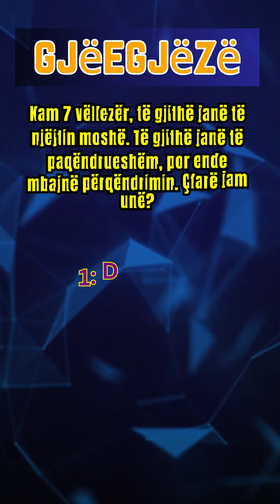Gjeni Gjeegjezen nese mund ta gjeni ?! Part 9?!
Part 9: Lets goo... shkruaj ne komente nese eshte e sakte zgjidhja jote ?